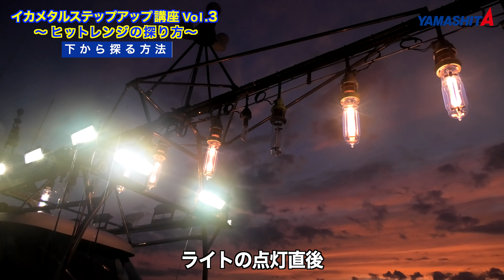イカメタルステップアップ講座Vol.３~効率の良いヒットレンジ探索~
イカメタルゲームにおいて最も重要な要素は「レンジ攻略」。
効率よくヒットレンジを見つけることで、次の戦略を練ることができ、釣果UPに繋がります。
この動画では効率の良いレンジの探り方を、イカ釣りのプロ YAMASHITA 山中陽介が詳しく紹介します。

■動画内 使用アイテム
餌木ドロッパー